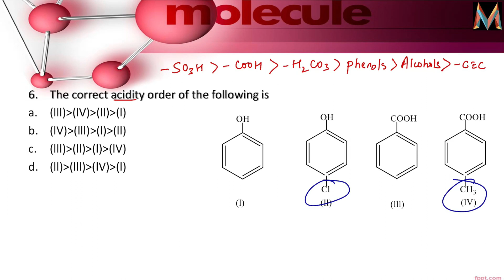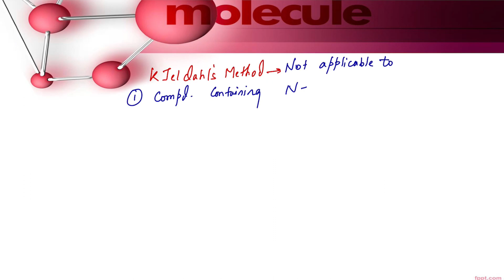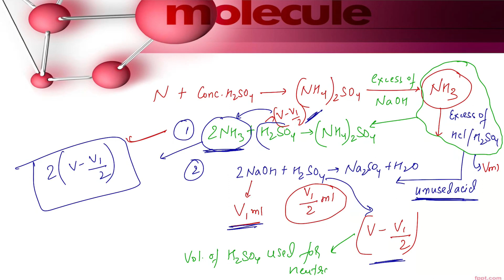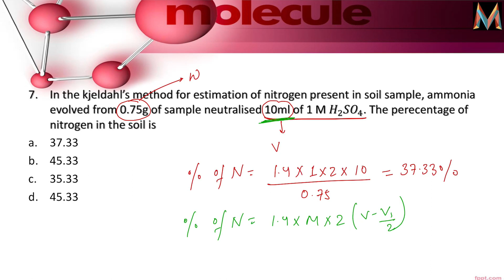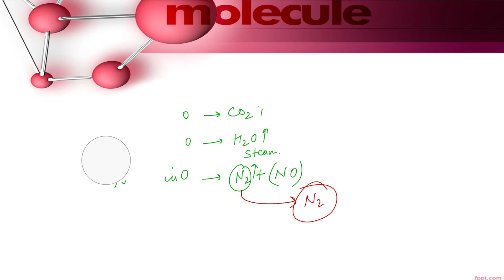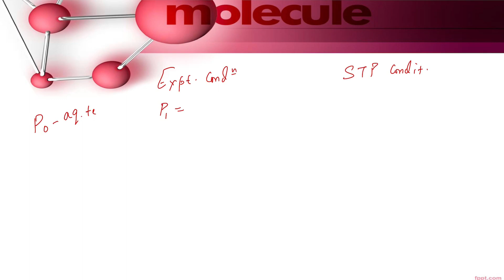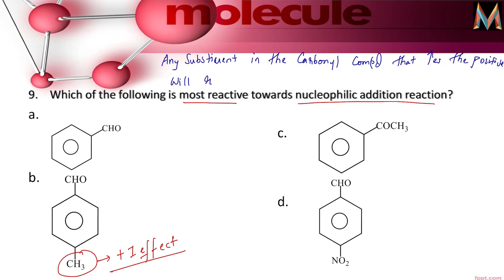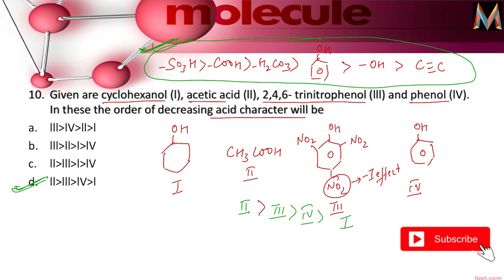End Game Series Class-11 || Organic Chemistry (Part-2)|| Important & Expected Questions